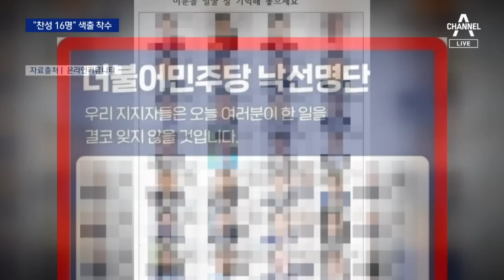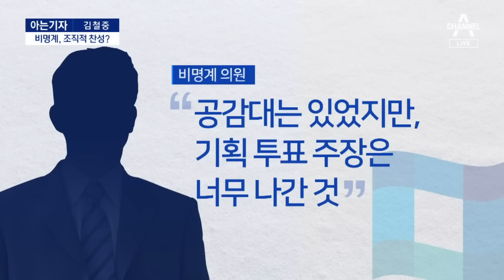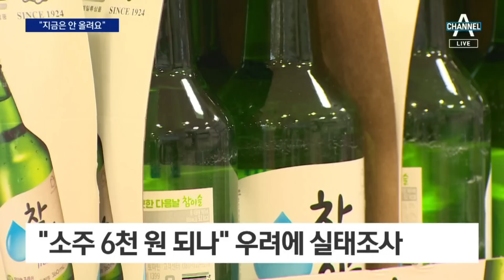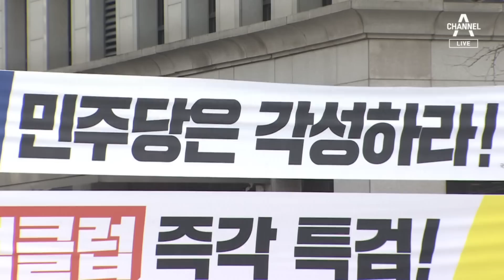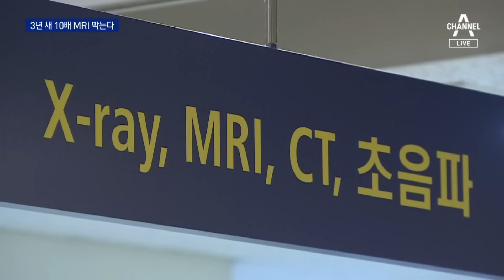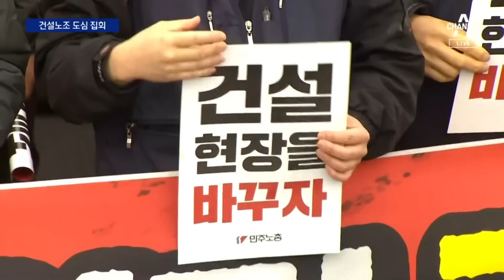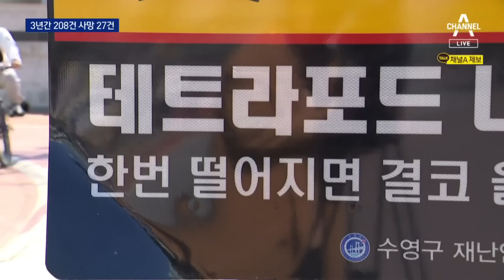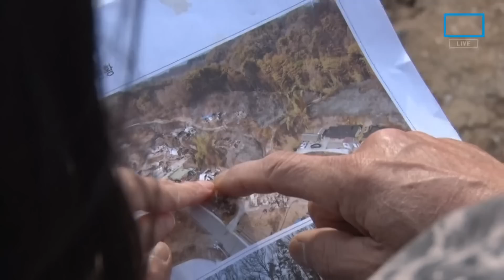[다시보기] 민주당, 내홍 격화…“찬성 16명” 이탈표 색출 착수 │ 2023년 2월 28일 뉴스A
민주당, 내홍 격화…“찬성 16명” 이탈표 색출 착수

비이재명계, 수위 높여 압박…“李로는 총선 못 치러”

李 “민망하네”…중립·온건 비명 집중 설득

檢, ‘428억 약정’ 입증 주력…내달 9일 이후 기소할 듯

[아는기자]“찬성 16명 색출”…비명계 조직적 반발?

권력기관장 모여 “금리, 금리”…대출 빙자 보이스피싱 근절

소주·맥주·생수 ‘일단 멈춤’…“당분간 가격 그대로”

영종·인천대교 통행료 절반 이하로…지역 주민, 무료

“보름 지나면 강제 철거”…현수막 단속 가이드라인 만든다

정순신, 소송해 놓고 “무효”…지연작전?

국힘 전대 주자, TK 공략…“민주당 꼴 난다” vs “민주당 따라하나”

尹 대통령 취임 1주년 맞춰…5월부터 용산공원 개방

[여랑야랑]국회의장에 ‘불똥’? / 여당의 ‘정순신 감싸기’?

이상 소견 있어야 MRI 건보…초음파 검사도 엄격 적용

외국인 건보 무임승차 빗장…입국 뒤 6개월 머물러야 혜택

건설노조, 서울서 대규모 집회…도심 막고 “탄압 땐 총파업”

“집회 갑니다”…건설노조로 인해 작업 중단

경찰이 막아도 대낮 폭주…정지 명령 무시하고 돌진

달리던 화물차서 소주병 쏟아져…또 시민들이 치웠다

죽음의 테트라포드…복잡한 구조, 자력 탈출도 어려워

건조한 날씨에 산불 잇따라…하루 새 10곳 발생

[다시 간다]최악 산불 1년…“바위도 나무도 겁나요”

튀르키예, 규모 5.6 여진…피신 나온 새 건물 ‘와르르’

[날씨]내일 전국 곳곳 눈·비…성큼 다가온 봄

[앵커의 마침표]민주주의마저 죽이는 살생부

〈평일〉
08시 50분 김진의 돌직구 쇼
12시 00분 뉴스A 라이브
17시 20분 뉴스TOP10
19시 00분 뉴스A

〈주말〉
12시 10분 토요랭킹쇼·뉴스A 라이브
19시 00분 뉴스A

〈평일〉
08시 00분 라디오쇼 정치시그널 (유튜브 라이브)
08시 50분 김진의 돌직구 쇼
10시 20분 김진의 더라방 (유튜브 라이브)
12시 00분 뉴스A 라이브
15시 50분 강력한 4팀
17시 20분 뉴스TOP10
19시 00분 뉴스A

〈주말〉
12시 00분 토요랭킹쇼·뉴스A 라이브
17시 40분 뉴스TOP10
19시 00분 뉴스A